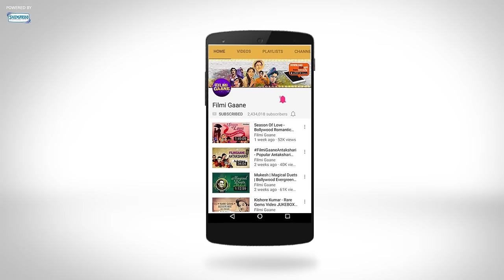Krishna Dharti Pe Aaja (HD) - Disco Dancer - Mithun Chakraborty - Bollywood Song - Bappi Lahiri Hits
Movie: Disco Dancer (1982)
Singer: Nandu Bhende
Lyricist: Anjaan
Music Director: Bappi Lahiri
Director: B.Subhash

Krishna Dharti Pe Aaja is a song from the 1982 film Disco Dancer starring Mithun Chakraborty, Rajesh Khanna, Kim Yashpal, Om Puri, Gita Siddharth and Om Shivpuri. Have a great time listening to this song.